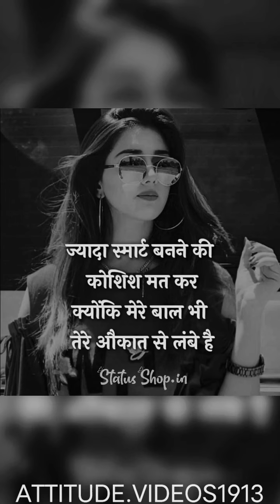Girls Attitude Shayari Status | Single Girls Attitude WhatsApp Status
@attitude.videos1913*Open your Trading & Investment account with Angel One for FREE*

You will get:
✅ Delivery trades 🆓